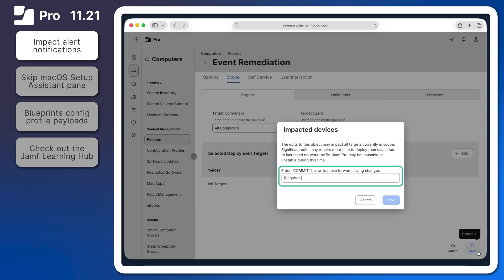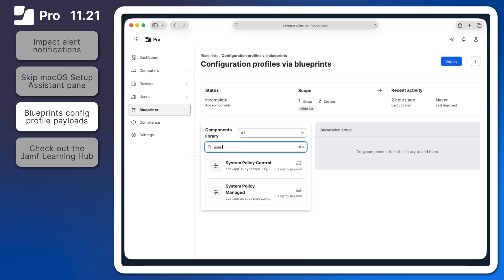Jamf Pro 11.21 Release Notes - New Features and Enhancements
Let’s go through a brief overview of some of the newest features available in Jamf Pro 11.21.

Chapters:
0:09 - Impact alert notifications
0:43 - Skip macOS Setup Assistant pane
1:05 - Blueprints config profile payloads
1:36 - Check out the Jamf Learning Hub

Resource links:
Jamf Pro Release Notes - New Features and Enhancements
Jamf Pro Blueprints Configuration Guide - Jamf Pro Blueprints Release Notes

For more on-demand training, check out some of these additional courses and resources:
Jamf 100 Course

Questions? Reach out to our friends in Support.